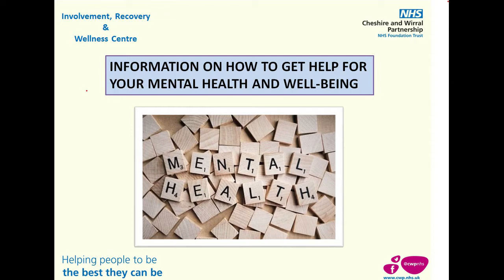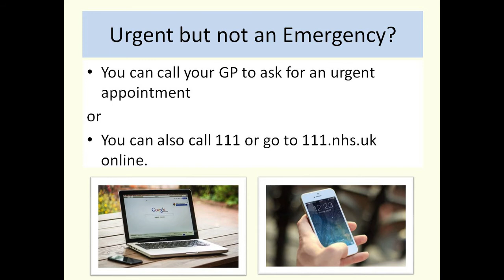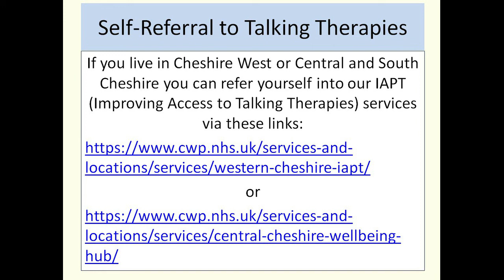Find out what services are available to you in a crisis.